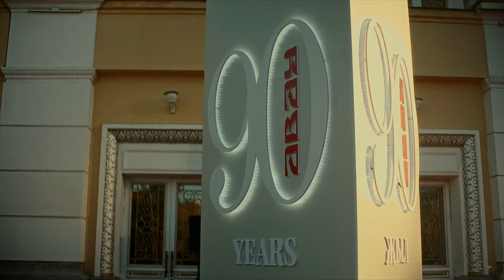Fall in Kodak Colors | Filmed in RAW 4K UHD 14bit 25fps and 1080p 42fps